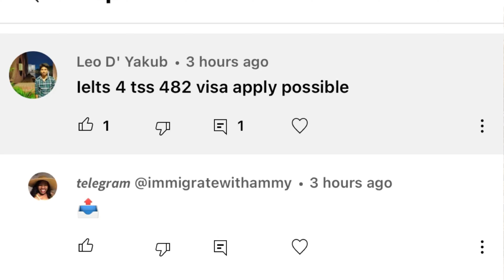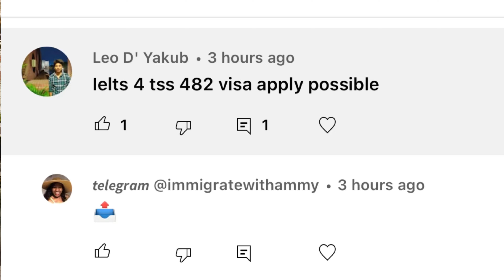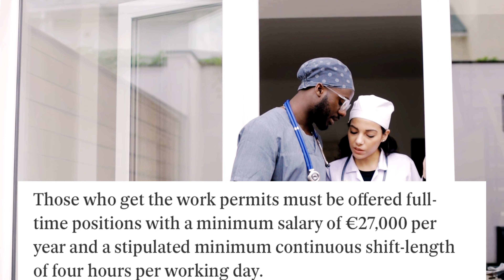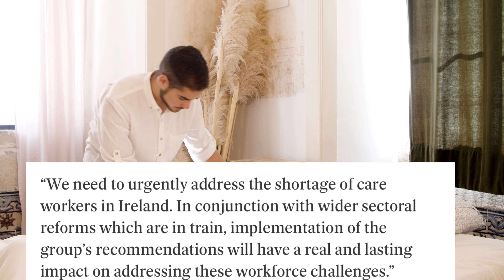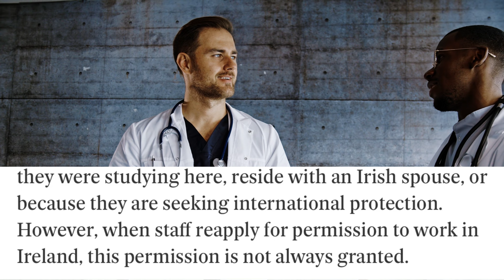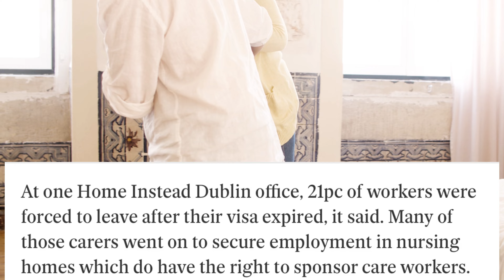NEW WORK VISA 2023 | NEW WORK VISA ANNOUNCED IN IRELAND FOR HEALTHCARE SUPPORT WORKERS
This video is about a new work visa that has been announced in Ireland for Carers and healthcare Assistants. The new work visa was announced in Ireland for overseas Carers who are interested in moving to Ireland for work. This is a good news to Healthcare Assistants looking forward to moving to Ireland.

l students 2023